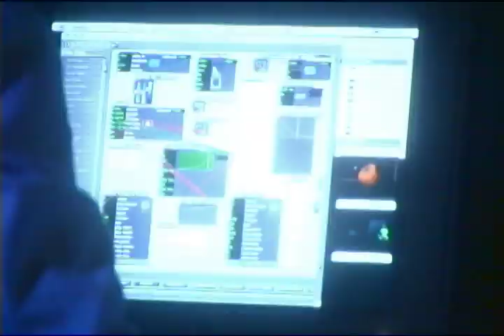GRACE - Electro-Visual Hi-Tech Dance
A New Media Dance duet created and performed by jamie griffiths and Joe Laughlin of Joe Ink Dance, Vancouver, Canada. Grace premiered in 2004 and toured till 2006, including Canada, South Korea, US and the UK.